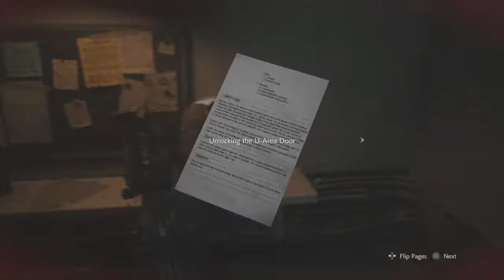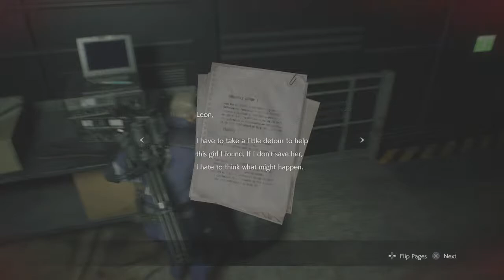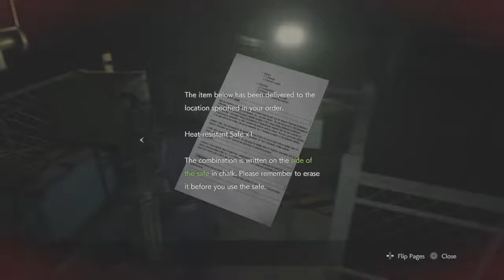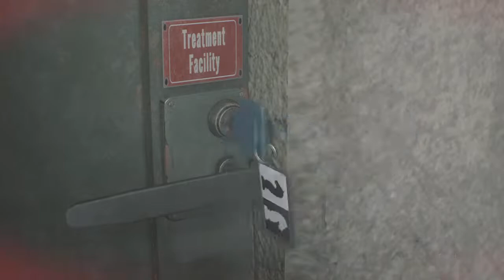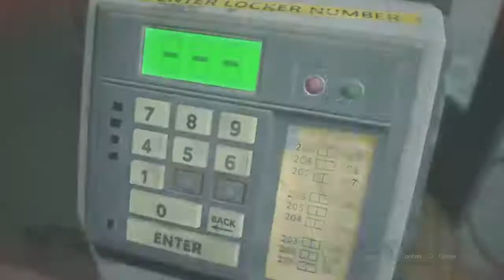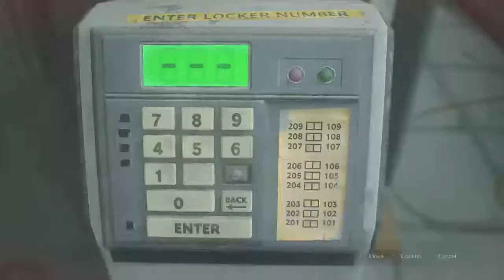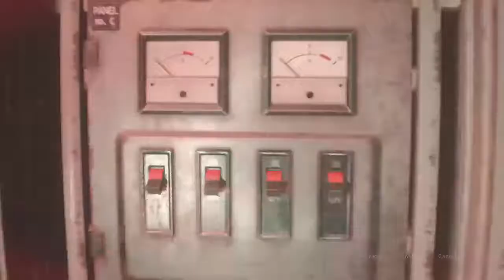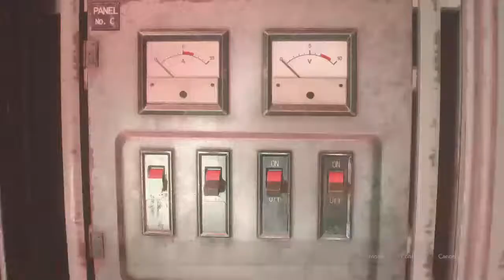Quarantine Stream - Resident Evil 2 *Leon Kennedy*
Hello, my name is Katz (Obviously). I made this channel, to start over and start fresh. My main channel, Queen Katz, will remain (but as far as streaming on that channel, that's a no) The reason why i chose to create this channel, is because we (as in me and my late husband streamed on that channel). Please stop by and show some love. Thank you for your continued support, it means alot to me. I will be streaming different games, such as Final Fantasy 7 (Demo), etc. So, if anyone has any new games, you would like me to stream, please feel free to let me know! Thank you, Katz!!! :)